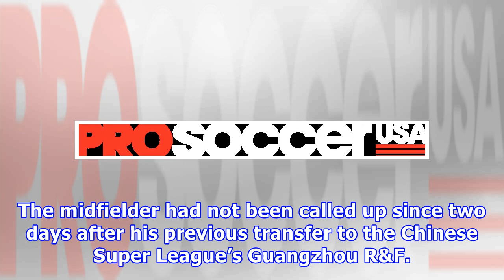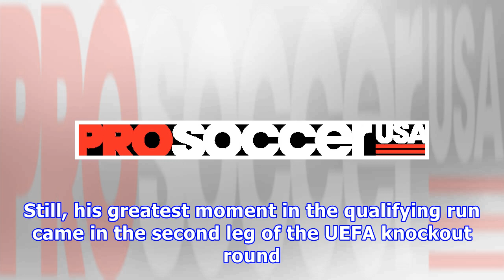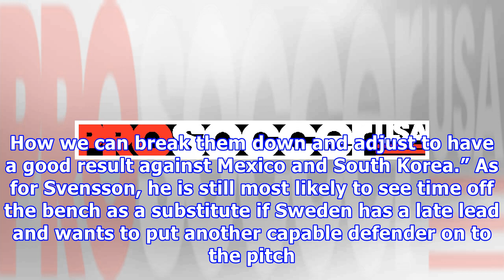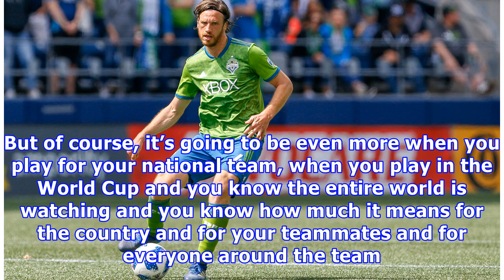Sweden and Seattle Sounders’ Gustav Svensson ready to embrace uncertain future at World Cup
After a dramatic qualifying campaign, Seattle Sounders midfielder Gustav Svensson says Sweden can compete in the World Cup. (Jennifer Buchanan-USA TODAY Sports) When Gustav Svensson finalized his transfer to the Seattle Sounders, it seemed all but certain that his days with the Swedish national team had reached an end. The midfielder had not been called up since two days after his previous transfer to the Chinese Super League’s Guangzhou R&F. When the Swede turned 30 a week after joining the Sou...